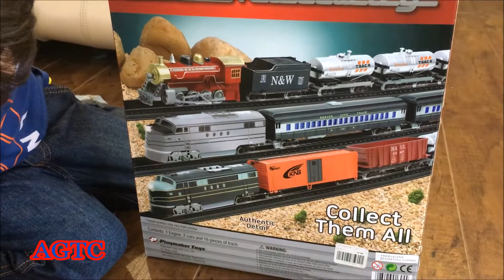KID PLAYS WITH MODEL ELECTRIC TRAIN SET COAST TO COAST RAILWAY AND SIDNEY FROM THOMAS AND FRIENDS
Fun with Coast to Coast Railway Model Electric Train Set!! Ashton from Ashton's Giant Toy Club, AGTC has so much fun with this electric model train with head light!  You can collect them all! Trains have amazing authentic detail! Also joining in the fun is Sidney from Thomas and Friends Wooden Railway!  Sidney gets caught on the tracks and Ashton has to rush to rescue Sidney.  With his favorite ABC blocks Ashton builds a tunnel for the model electric train.  Next, he tests the strength of the electric train by letting the train crash into a landslide of blocks and a tower of blocks!! Will the train make it?  Be sure to watch to the end and see!! Awesome video for kids that love model electric trains and Thomas and Friends!!

Be sure to check out these other great videos by Ashton.

Kid Plays with Thomas and Friends Trains on Giant Train Table